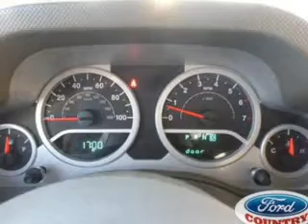2008 Jeep Wrangler - Las Vegas NV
Year: 2008
Make: Jeep
Model: Wrangler
Trim: Unlimited Sahara
Engine: 3.8 liter 6 cylinder 12 valve
Transmission: 4-Speed Automatic with VLP
Color: Maroon
Mileage: 117420
Address:
280 N Gibson Road